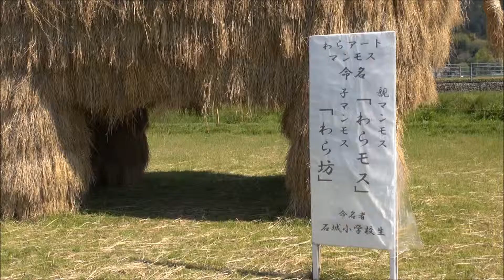わらを積み上げて作ったマンモス 西予市 Mammoth made ​​by stacking the straw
20130422　西予市宇和　Mammoth made ​​by stacking the straw